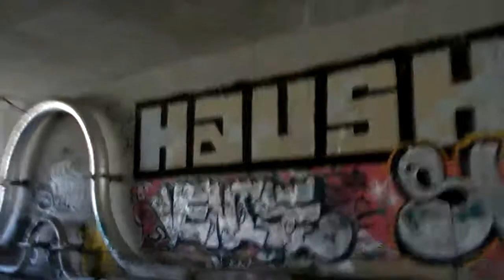Biking the Route Verte in May 2014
Riding my 1986 model Norco Alpine steel frame mountain bike on Gatineau's Route Verte (Sentier du Voyageurs) between the Champlain Bridge and the Alexandria Bridge on 20 May 2014.

The Ottawa River levels are still rising and the pathway is flooded in a number of places. The Ottawa Fire Department was also doing river rescue training on the Ottawa River, as seen.

This video was created with Pitivi 0.93, running on the Ubuntu 14.04 LTS Linux-based operating system.